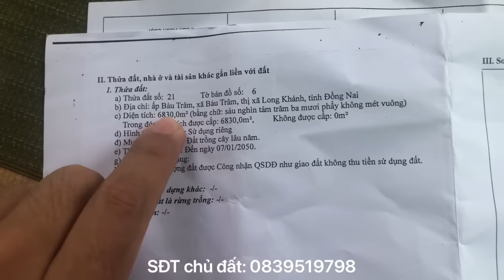Bán đất ở Bàu Trâm, Long Khánh giá 400tr khu dân cư đông đúc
Bán 6 lô đất nền thuộc xã Bàu Trâm, Long Khánh, Đồng Nai. Ai quan tâm alo chính chủ sđt: 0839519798